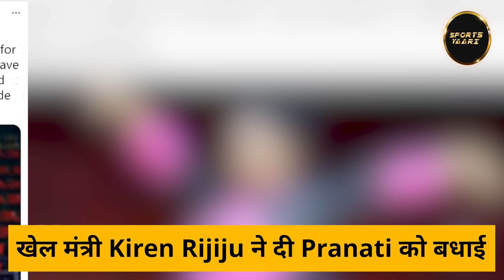PRANATI NAYAK QUALIFIES FOR TOKYO OLYMPICS | SPORTS YAARI